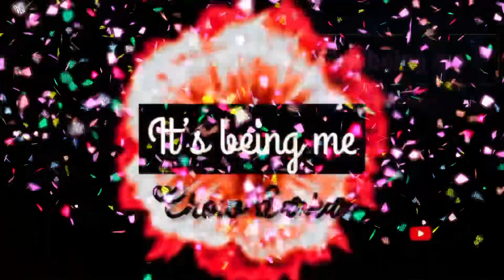আমার গ্রামের মানুষের কাছে পৌঁছাতে পেরে খুব আনন্দ হোলো| প্রবাসে বাঙালি ঘরকন্না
নমস্কার
আমাদের Its Being Me পরিবারে আপনাদের সবাই কে স্বাগত ।

আমার নাম চৌ সরকার। আমি একজন Middle Class Family House Wife ভালো লাগে ঘর সাজাতে, গান শুনতে,  রান্না করতে, গল্প করতে
আমার রোজকার জীবনযাত্রা একটা সহজ সরল জীবনযাপনের রোজনামচা। আপনাদের সামনে তুলে ধরতে চাই আমাদের দৈনন্দিন জীবনের নানারকম অধ্যায়।

সুদূর এলাহাবাদ এর বাসিন্দা হয়েও আমরা যেভাবে বাংলার সংস্কৃতি ও কৃষ্টি কে আমাদের নিত্যদিনের সঙ্গী করে নিজেদের জীবনযাত্রার প্রতিটা আনন্দঘন মুহূর্তকে উপভোগ করি, সেই অনুভূতি গুলো আপনাদের সাথে ভাগ করার উদ্দেশ্যেই আমাদের এই উদ্যোগ।